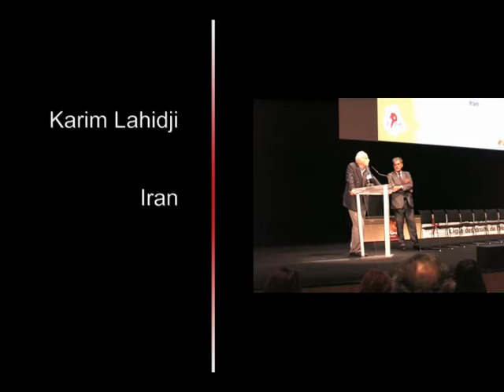Karim Lahidji.mp4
Deux amis de Karim Lahidji sont décédés ces dernières semaines : la première a été assassinée pendant les obsèques de son père, le second est mort dimanche 12 juin en prison, dans la cellule où il menait une grève de la faim. Mais Karim Lahidhi ne désarme pas, et il sait qu'un jour l'Iran sera libéré.